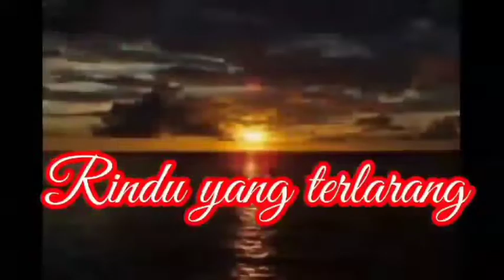TOGAL RINDU YANG TERLARANG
lagu daerah makean Maluku Utara togal pantun